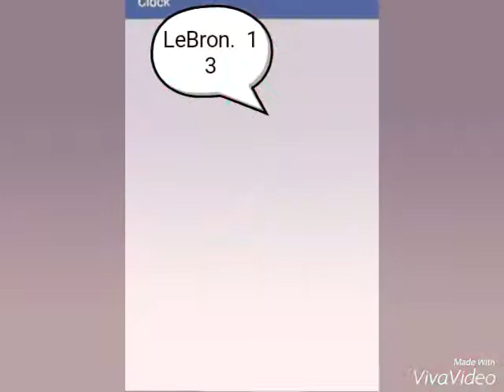LeBron13 vs KD8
Do you like it tell me